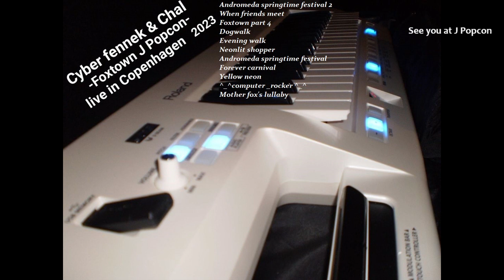Cyber fennek & Chal -Foxtown J Popcon- 2023 announcement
Concert Announcement video for -Foxtown J Popcon 2023- Get ready for the party of the year :D